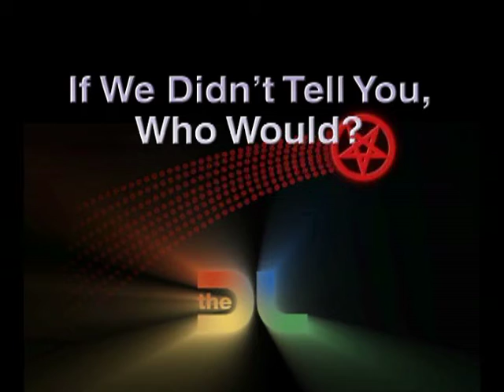Bun B PSA on The DL Show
Life is complicated but luckily, we at the DL Show are not. First, we schooled you on different musical genres (in one minute, no less), and then we brought British hip-hop slang to the ignorant moots out there. Now, we're proud to present the first installment of our new public service series: 'If We Didn't Tell You, Who Would?' And that's one to grow... er, If We Didn't Tell You, Then Who Would? Whatever, you get it. Just watch the damn video already.